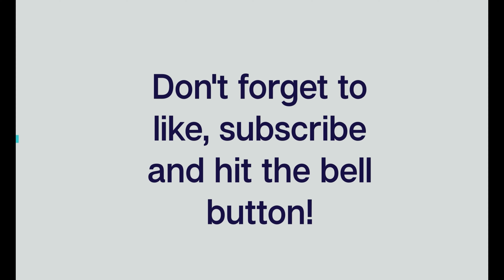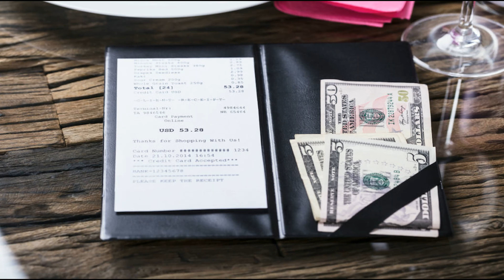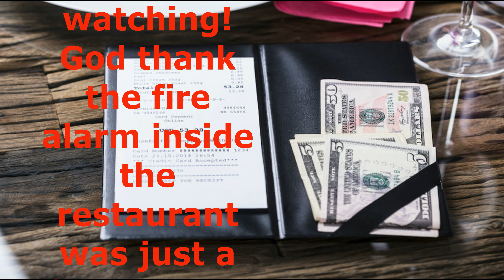RESTAURANT Fire Alarm Evacuation || False Fire Alarm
We love food! We love to go outside and eat as our family bonding. We would never thought we will experience this  fire alarm announcement inside the restaurant.